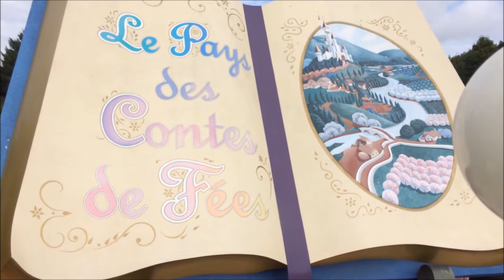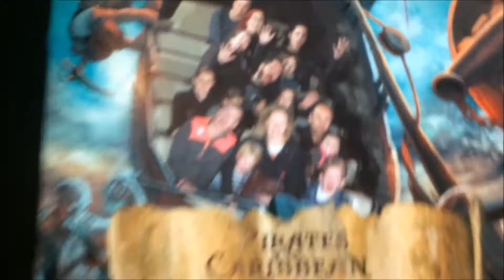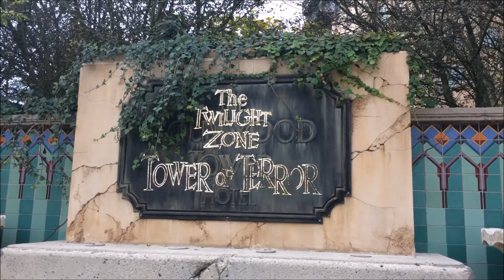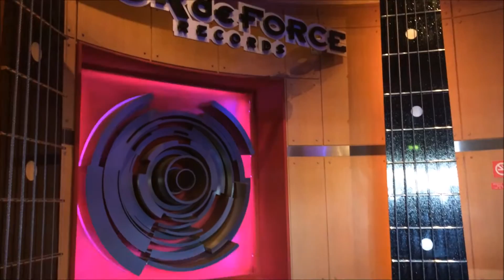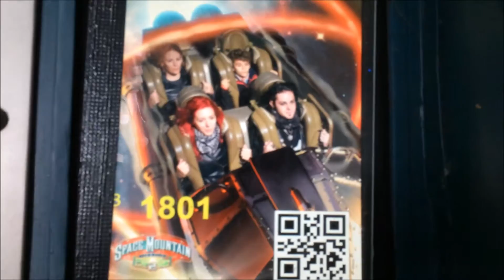[UPDATE] VLOG: Welcome to halloween town - Ray hell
V PAR ICI V

Hey les chats noir ! J’espère que vous allez bien !

Je vous amène avec nous fêter Halloween a Disneyland Paris.
Rencontre de Mr Jack et autres personnages mais aussi et surtout de la joie et de la bonne humeur !

J'espère que la vidéo t'a plus, n'hésite pas à liker et a partager si c'est la cas !

En attendant, restez-vous même c'est tellement plus simple !

A bientot pour de nouvelles aventure \m/

Artiste : __url_artiste__